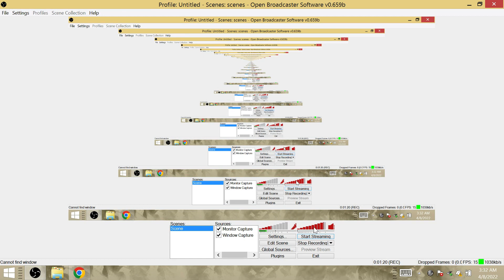NBA RIGGED PSYOP! NETS-EX SUNS NASH-STAT WIN 2022 NBA FINALS V DURANT EX-TEAM WARRIOR-EX-PHX GM KERR